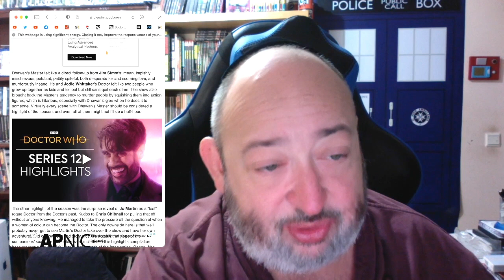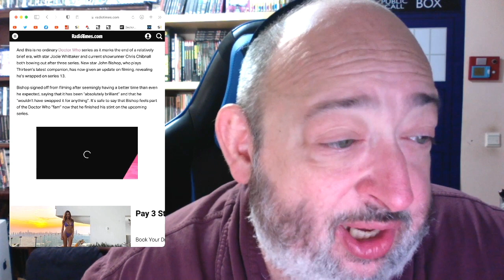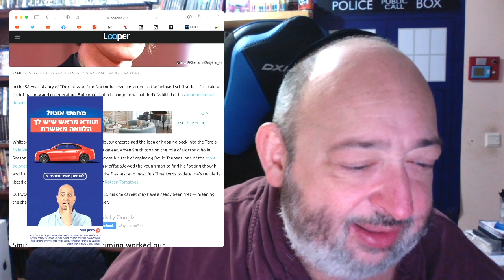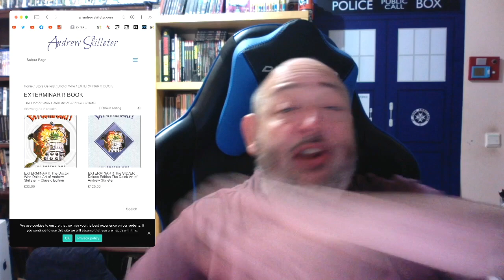Jodie Whittaker Leaving Doctor Who without Regenerating…and Looper Thinks Matt Smith Is Returning!!!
TheFandomMenace DoctorWho RIPDoctorWho DefundTheBBC SheenForFourteen JodieWhittaker ChrisChibnall TheRabbiFromAnotherPlanet The Rabbi From Another Planet Presents "Jodie Whittaker Leaving Doctor Who without Regenerating…and Looper Thinks Matt Smith Is Returning!!!"

Tzvi Lebetkin
27 HaGeffen st.
Karney Shomron,
Israel 4485500